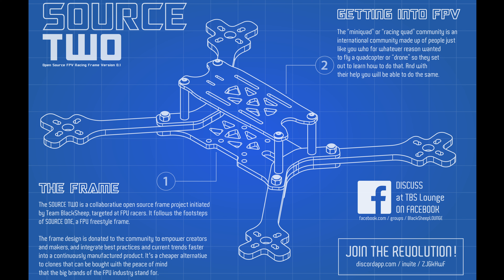FRAME DA GARA BOXED / VERTICAL A 20$ ?! - TBS Source V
MI CORREGGO. Gli spessori del Source V sono 2mm.

Se volete sostenere il canale passate dai link dei vari store che vi lascio sotto quando acquistate. Grazie :)